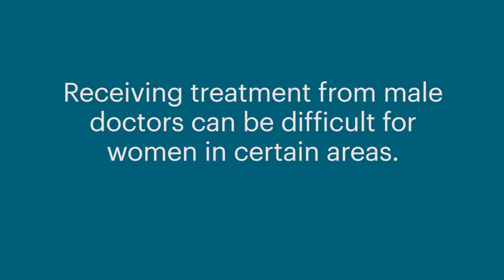Midwives save lives and change norms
Said Haytatkhan was trained at Swedish Committee for Afghanistan's school for midwives in Samangan in Afghanistan. Said and her colleagues do not only save lives, they also help raising the status of women in Afghanistan.